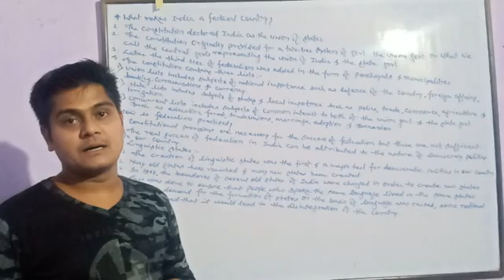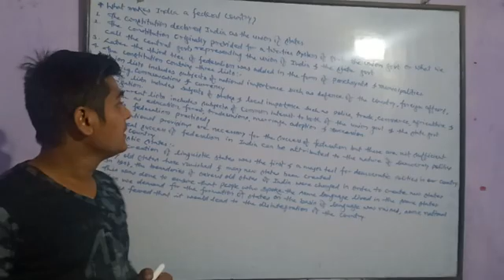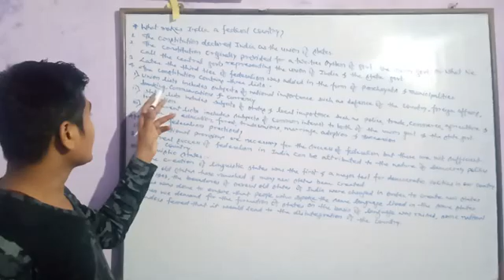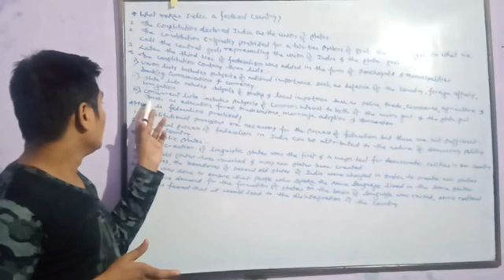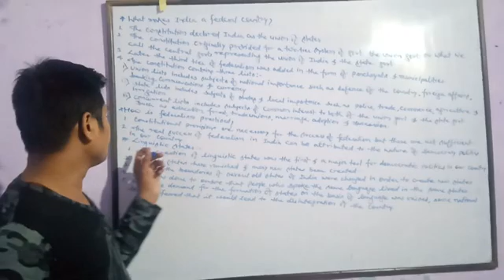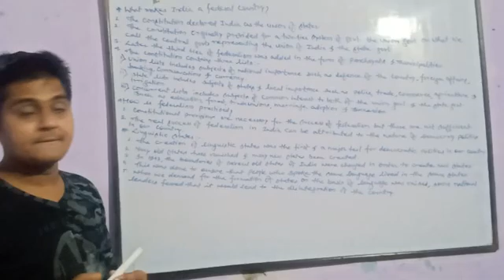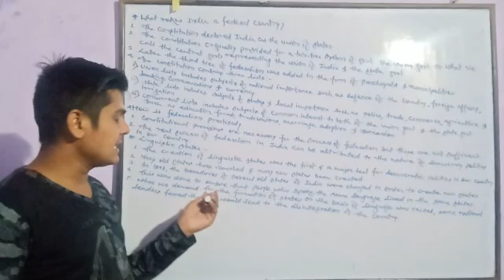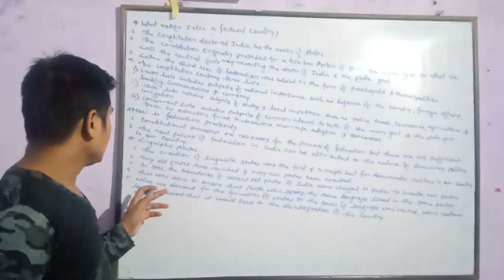Explanation of Federalism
Civics(class-ix) ch-2 2nd DAY